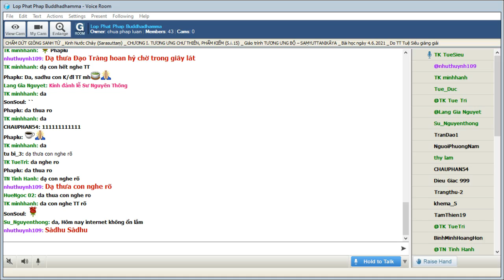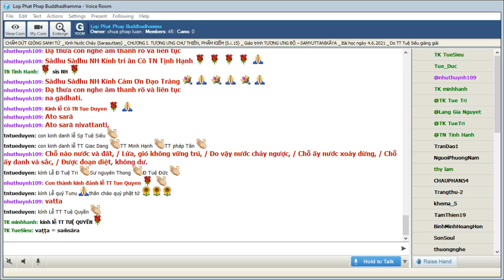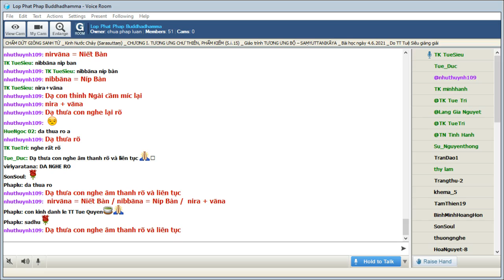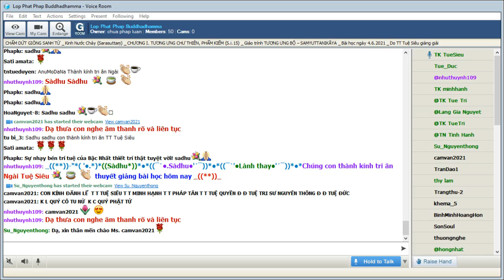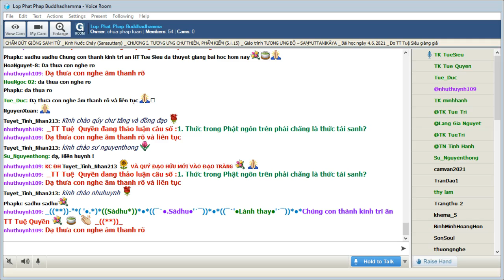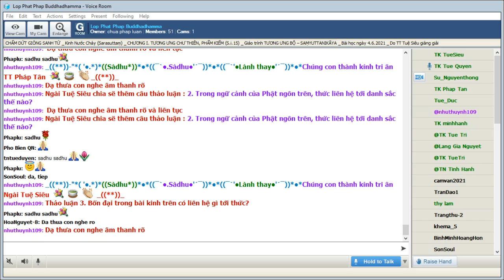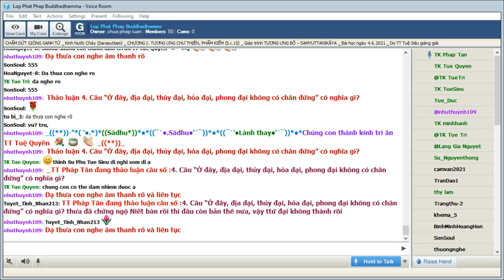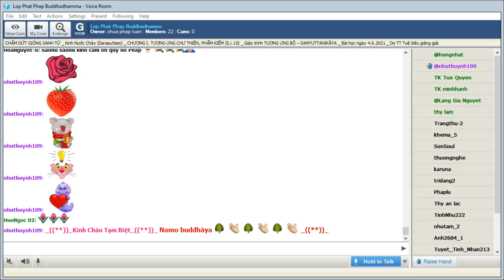04-06-2021. GIÁO TRÌNH TƯƠNG ƯNG BỘ (SAMYUTTANIKÀYA) _Lop Phat Phap Buddhadhamma.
Lop Phat Phap Buddhadhamma Thứ Sáu June 04-2021.Giáo Trình KINH TƯƠNG ƯNG – SAṂYUTTANIKĀYA - (S.i,7) CHƯƠNG 1. TƯƠNG ƯNG CHƯ THIÊN, PHẨM KIẾM.Bài 7. Kinh Nước Chảy (Sarasuttaṃ) -Chấm Dứt Dòng Sanh Tử, sẽ do TT Tuệ Siêu giảng giải.

@@@ Bài 7. Kinh Nước Chảy (Sarasuttaṃ) -Chấm Dứt Dòng Sanh Tử.

Hai đặc tính của kiếp trầm luân là cuốn phăng theo giòng chảy và sự lẩn quẩn xoay tròn như vô tận. Danh sắc hay năm uẩn vốn mang theo bao điều hệ luỵ. Trong khổ đau muôn thuở đôi khi chúng sanh cũng nghĩ về một cảnh giới thật bình an. Một trong những yếu tính của giải thoát là hoàn toàn vượt khỏi chi phối của ngũ dục, của vật chất. Nói sâu xa hơn bốn đại chủng căn bản của vật chất là địa đại, phong đại, hoả đại và thuỷ đại.

Kinh văn:

Sāvatthinidānaṃ  . Ekamantaṃ  ṭhitā kho sā devatā bhagavato santike imaṃ gāthaṃ abhāsi :

... Nhân duyên ở (Sāvatthī ), Ðứng một bên, vị Thiên ấy nói lên bài kệ này trước mặt Thế Tôn:

(Vị Thiên)

''Kuto  sarā nivattanti, kattha vaṭṭaṃ na vattati.

Kattha nāmañca rūpañca, asesaṃ uparujjhatīti..

Chỗ nào nước chảy ngược?
Chỗ nào nước xoáy dừng?
Chỗ nào danh và sắc,
Ðược đoạn diệt, không dư?

Bản hiệu đính:

Ở đâu suối chảy ngược?
Vòng luân chuyển ngừng xoay?
Ở đâu danh và sắc
Tịch diệt, không mảy may?

(Thế Tôn)

''Yattha āpo ca pathavī, tejo vāyo na gādhati.
Ato sarā nivattanti, ettha vaṭṭaṃ na vattati.
Ettha nāmañca rūpañca, asesaṃ uparujjhatīti..

Chỗ nào nước và đất,
Lửa, gió không vững trú,
Do vậy nước chảy ngược,
Chỗ ấy nước xoáy dừng,
Chỗ ấy danh và sắc,

Bản hiệu đính:

Ở đâu đất, nước, lửa

Và gió vô sở trụ

Ở đấy suối chảy ngược

Ở đấy danh và sắc

Thích văn

Yattha: bất cứ nơi đâu

Āpo: nước

Pathavī: đất

Tejo: lửa

Vāyo: gió

na gādhati: không an lập, vô sở trụ

Ato: ở đấy

Sarā: giòng suối, thuỷ lưu

Nivattanti: quay đầu, đi ngược

Ettha: ở đấy

vaṭṭaṃ: vòng luân chuyển

na vattati: không quay

nāma: danh, tâm thức

rūpa: sắc, vật chất

asesaṃ: hoàn toàn

uparujjhati: tịch tịnh

Thích nghĩa:

Theo Sớ giải thì vị thiên hỏi về sự chấm dứt giòng sanh tử. Đức Phật nói về Niết bàn trong cách nói tương đối đơn giản là sự chấm dứt bốn đại chủng. Đây là cách nói rất tương đối như nói về sự chấm dứt hai mắt xích danh sắc duyên lục nhập, lục nhập duyên xúc. Nói ngắn gọn như vậy không phải là đầy đủ nhưng đáp ứng khả năng lãnh hội của người tham vấn.